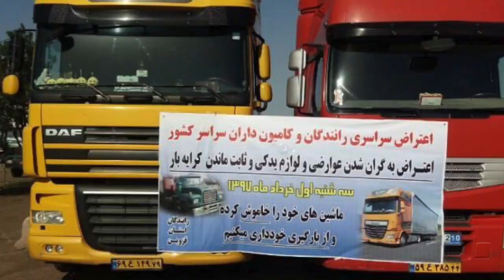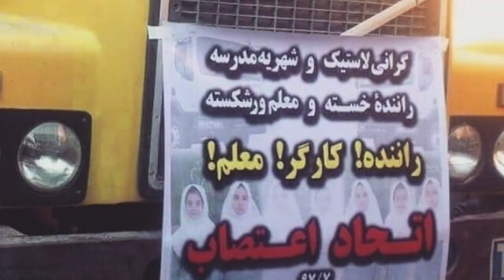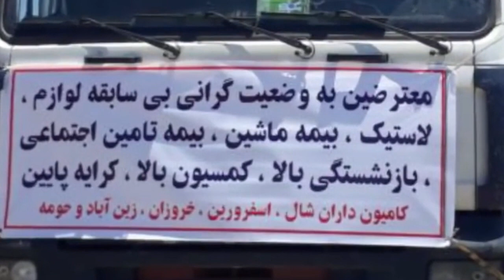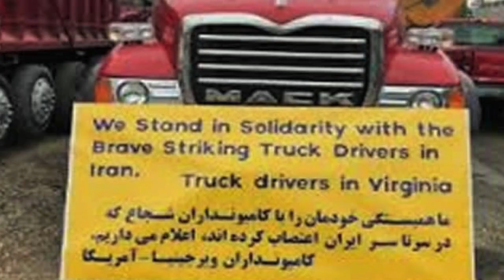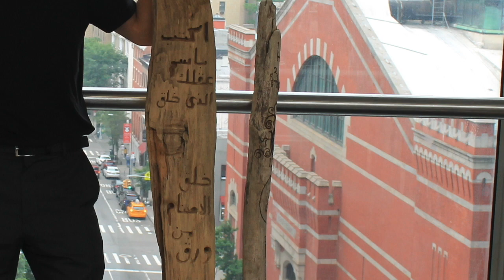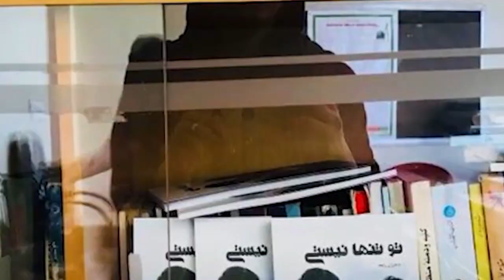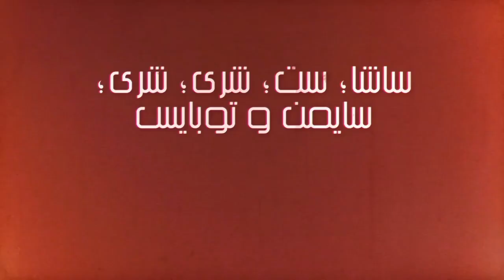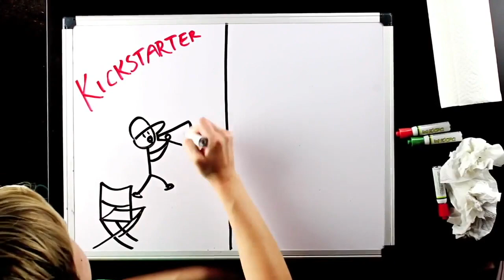Striking Truck Drivers: Victory depends on your support٬ Bread and Roses TV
Striking Truck Drivers: Victory depends on your support
News: In solidarity with striking truck drivers in Iran
Interview: Ibrahim Abdallah, Founder of Muslimish
Fatwa: If you don't go to Friday prayers, they will bring the house down on you
Slice of Life: Free Women Writers in Afghanistan